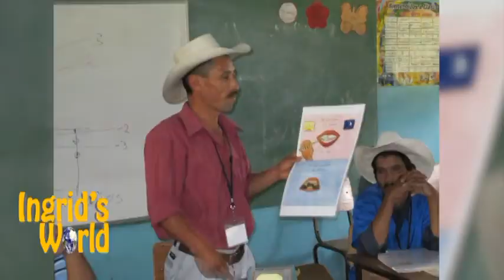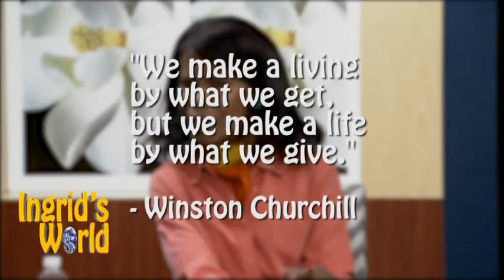Ingrid's World Ep. 65 - Take Care of You & Help Others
Meet Lisa Loury Lomas, Ph.D. licensed clinical counselor. Barry Byer, MD, and Wolfgang Rennert, MD, Ph.D. from Virginia Hospital Center Medical Brigade vhcmedicalbrigade.org.